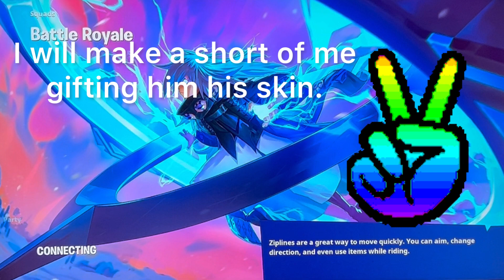Clutching up and winning! (Crazy!)